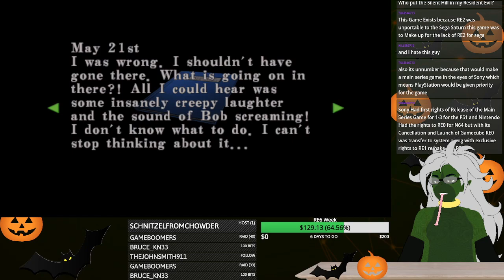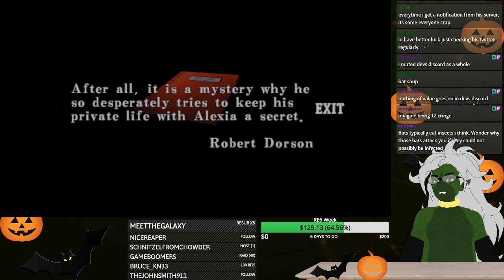Resident Evil: Code Veronica X Part 1